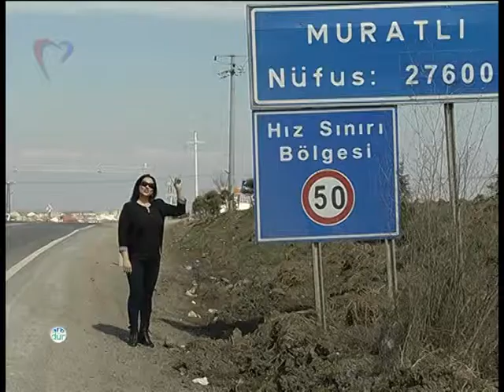25 05 2017 Sağlıklı Hayat // Op. Dr. Gürkan Mola // Op.Dr. Kemal Bülent Çetinbahadır